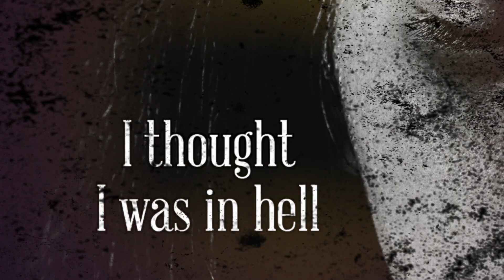Shotgun Shane ft. Josh Pray & Sonny Bama - "What it's like" Promo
Artist : Shotgun Shane ft Josh Pray & Sonny Bama